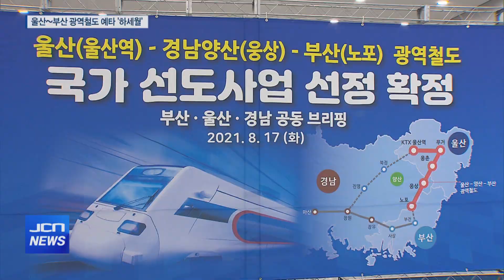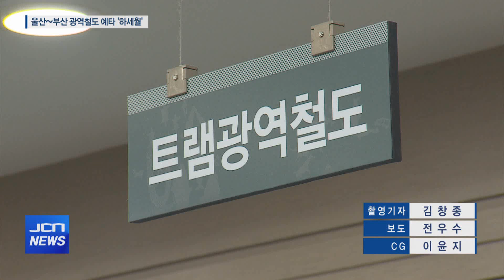울산~양산~부산 광역철도 예타 '하세월'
앵커) 부울경을 한 시간대 생활권으로 묶기 위한
울산~양산~부산 광역철도 건설 사업의 예비타당성 조사발표가
늦어지고 있습니다.

당초 5월 예정이었던 예타 결과 발표가 늦어지면서
울산시 등 해당 지자체의 불안감이 커지고 있습니다.

전우수기자가 보도합니다.

리포트) 부울경 광역 교통망의 한 축인
울산~양산~부산 광역철도 건설사업의 추진 속도가 더뎌지면서
울산시 등 해당 지자체가 초조해 하고 있습니다.

CG IN) 울산~양산~부산을 하나로 연결하는 광역철도 사업은
부산 노포에서 양산 웅상을 거쳐 울산KTX역까지
총길이 48.8km로, 사업비만 3조400여억 원에 달합니다.
2030년이 사업 완공 목푭니다. (CG OUT)

지난 2021년 8월, 비수도권 광역철도 선도사업에 선정된 이후
지난해 6월 예비타당성 조사에 착수했지만
기획재정부 한국개발연구원이 1년 넘게 예타 조사 중입니다.

함께 추진 중인 울산~양산~김해를 잇는
‘동남권 순환 광역철도'와 연계해
동남권 800만 인구를 1시간 생활권으로 묶게 해
울산 등 해당 지역민들이 큰 기대를 걸고 있는 사업입니다.

인터뷰) 김규판 (울산시 광역트램 교통과장) "양산을 이어서 노포동까지 연결되게 되면 부산을 연결할 수 있는 광역권까지 갈 수 있어서 또 다른 이점이 있습니다. 울산으로서는 울산~양산~부산 광역철도가 꼭 필요한..."

울산시는 오는 12월께는 예타 여부가 결정될 것으로
예상하고 있지만, 예타 조사결과 발표가 더 미뤄질까
초조해하고 있습니다.

한국개발연구원은 예타와 관련해 지난달 1차 점검회의를 마친 상탭니다.

하지만 앞으로 2차 회의와 재정사업평가위원회 심의와 의결까지
절차를 밟아야 하는 등의 시일을 고려하면 연내 결과가 도출될 수 있을 지
미지숩니다.

예타가 늦어지면서 지자체와 정치권은 대정부 압박을
강화하고 있습니다.

지난 6월(28일) 울산시와 부산시, 경남도는 광역철도 조기 구축을
위한 공동건의문을 중앙정부에 전달했는가 하면,

7월(18일)에는 울산 남구, 울주군, 양산 지역 국회의원들이
예비타당성 조사 통과와 조속한 착공을 촉구하는 공동기자회견을
갖기도 했습니다.

그 여세를 몰아 이달 4일에는 KTX울산역 광장에서
해당 지자체가 중심이 돼 예타통과 촉구대회를 대규모로
가질 계획이었습니다.

하지만 사업추진 과정에 대한 부정적 이미지만 키울 수 있다는
지적에 따라 무산됐습니다.

울산시는 광역철도 예타가 통상 1년 6개월 정도는 걸릴 수 있는
만큼 긍정적 결과가 나올 수 있도록
앞으로 지역 정치권과 함께 부울경 광역철도의 조기 추진 필요성을
강조하고 정부를 설득해 나갈 방침입니다.
JCN뉴스 전우숩니다.